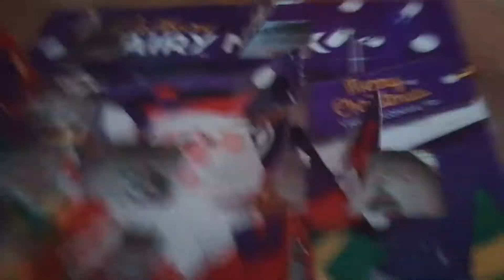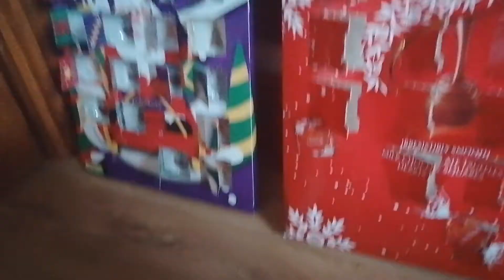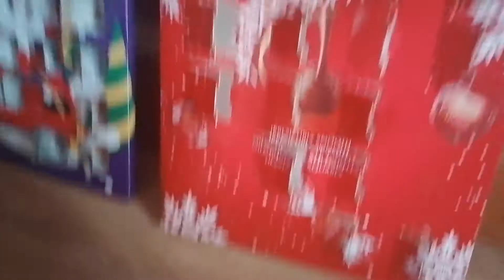Day 19 of my Advent Calander (2021)